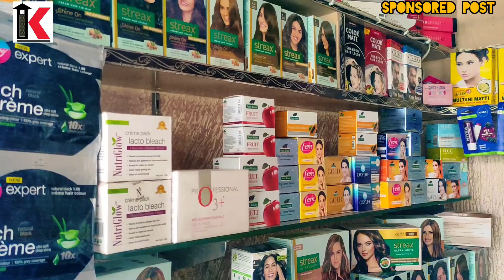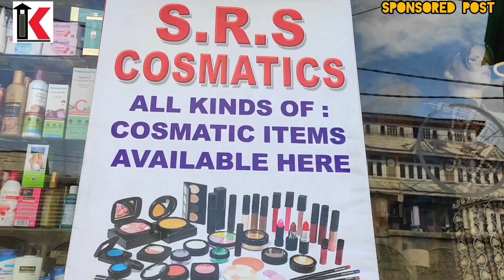Cosmetic Offer Items Available in Srinagar on discount rates / Sponsored Post